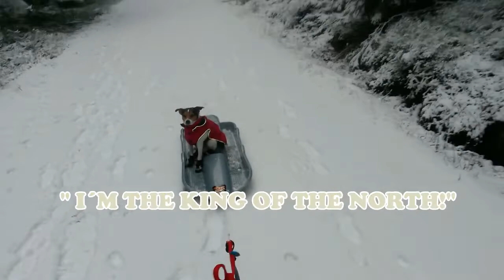Border Collie VS Danish-Swedish Farmdog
It finally snowed enough to be able to sled today.